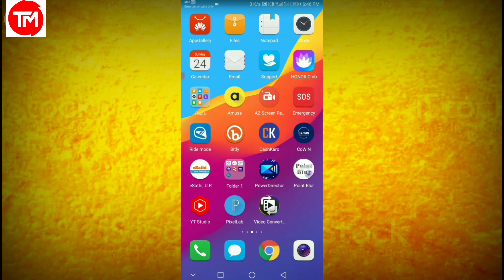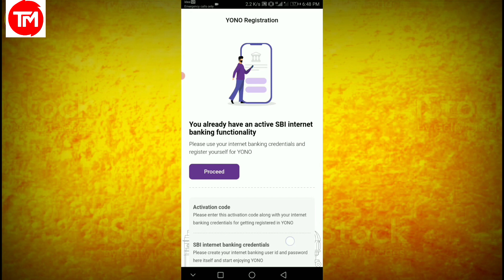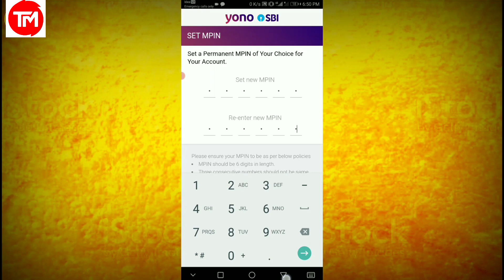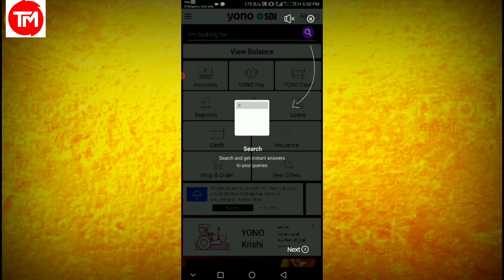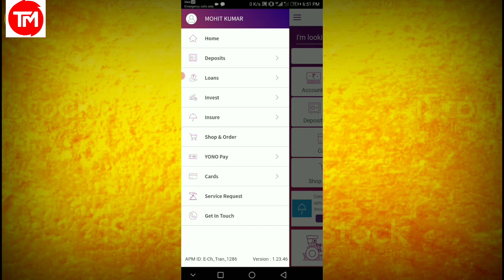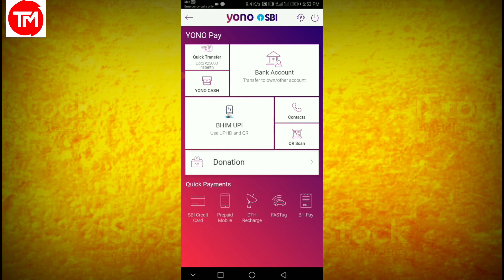How to Use YONO SBI App in Hindi - Yono SBI App Me Register Kaise Kare | Yono SBI Details in Hindi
How to Use YONO SBI App in Hindi - Yono SBI App Me Register Kaise Kare | Yono SBI Details in Hindi YONO_SBI_in_Hindi​

is video me aap janege ki yono sbi app ko kaise use kare, yono app me account kaise banaye, yono sbi app se paise kaise trasnfer kare, yono sbi app se cash kaise nikale, bina atm card ke paise kaise nikale etc.

YONO SBI, SBI’s latest mobile banking offering is an extension of our trusted banking legacy which gave India secure digital products such as SBI Anywhere and SBI Net Banking. YONO SBI puts India’s largest range of products and services at your fingertips. YONO SBI lets you bank digitally, invest, shop (be it groceries or from the latest fashion trends!), book movie tickets, vacations, flights and IRCTC train tickets with one single app.

If you have an account with SBI, use your internet banking credentials to register and log in to experience the convenience that YONO SBI brings to your life. If you do not have internet banking credentials, you can generate temporary internet banking password using your debit card, and register using the same. Once you log in after that YONO SBI is at your fingertips.

Tags:How to use Yono SBI App in Hindi,
How to use YONO SBI app without ATM card,
YONO SBI Forgot Password, a Benefits of YONO SBI, a YONO SBI loan, SBI Online, Yono Lite SBI, How do you use the Yono app?, Can SBI Yono be use without internet banking?, How canl activate Yono in SBI without visiting branch?,